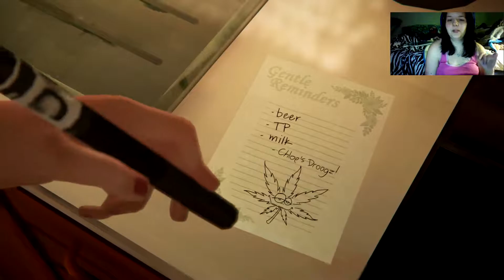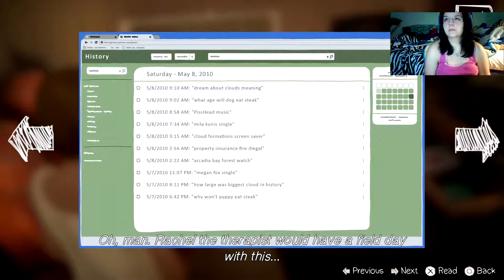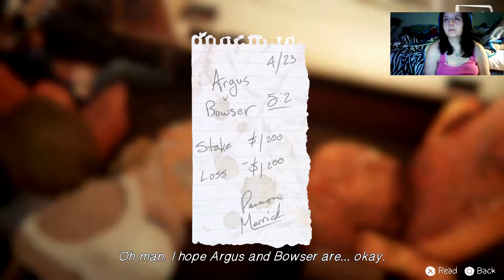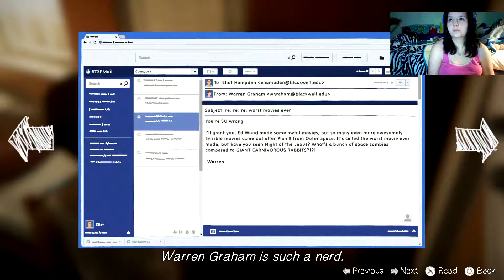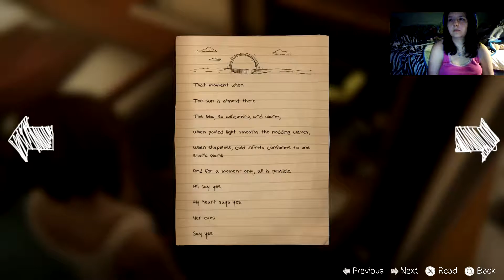Life Is Strange: Before the Storm 100% Playthrough Episode 2 Part 2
TIMESTAMPS BELOW FOR GRAFFITI:
Graffiti #4: 15:50
Graffiti #5: 23:44
Graffiti #6: 34:10
Graffiti #7: 44:10(after damaging the sprinkler) *I SAID SIX I MEANT SEVEN*
Graffiti #8: 49:30 *I SAID SEVEN I MEANT EIGHT*